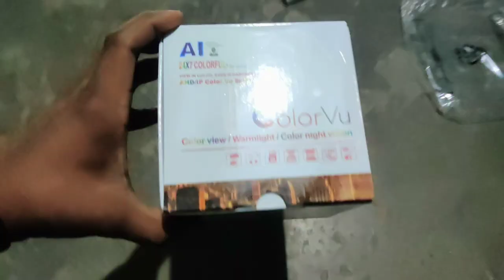Dome😊 4 mp camera full review